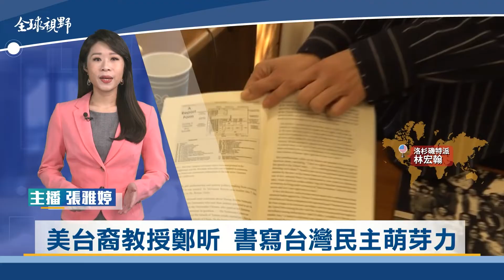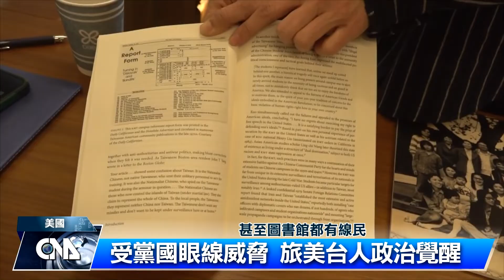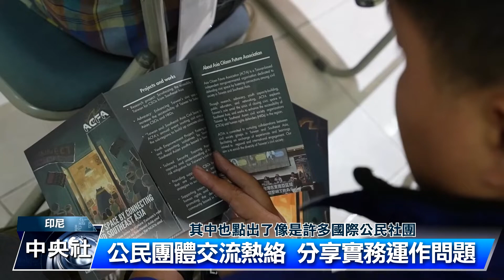美台裔教授鄭昕 書寫台灣民主萌芽力 | 中央社全球視野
2023/12/28 全球視野3934集

00:00 歡迎收看中央社全球視野，我是張雅婷。

00:09 [美台裔教授鄭昕 書寫台灣民主萌芽力]

02:55 [台公民團體印尼交流 串連捍衛人權]

05:18 [台灣10海外基地招生 印尼率先啟動]